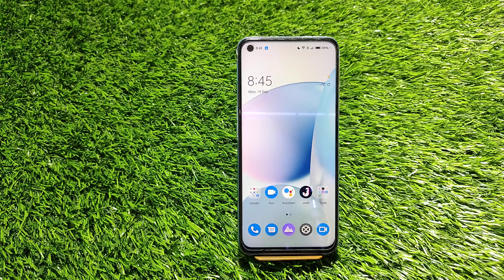How to recover delete photo and video in Oppo F21s Pro , Oppo F21s Pro mein photo recover kaise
How to recover delete photo and video in Oppo F21s Pro , Oppo F21s Pro mein photo recover kaise karen

How to recover delete photo and video in Oppo F21s Pro ,
Oppo F21s Pro mein delete photo wapas Kaise laen,
How to recovery photo in Oppo F21s Pro ,
How to recover video in Oppo F21s Pro ,
How to recover photo in Oppo F21s Pro ,
How to recover delete photo in Oppo F21s Pro ,
How to recover delete video in,
Oppo F21s Pro Mein tras bin ka use kaise karen,
How to recover photo,
Photo and video recover kaise karen Oppo F21s Pro mein,